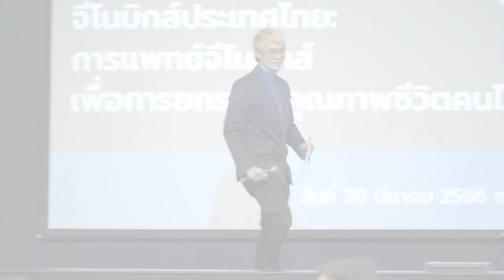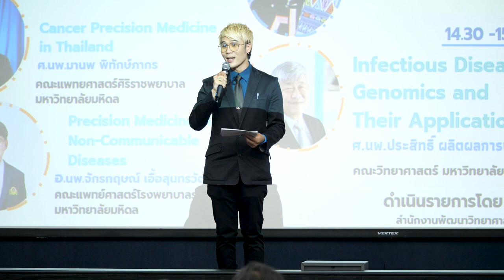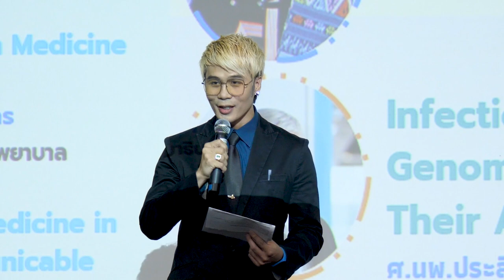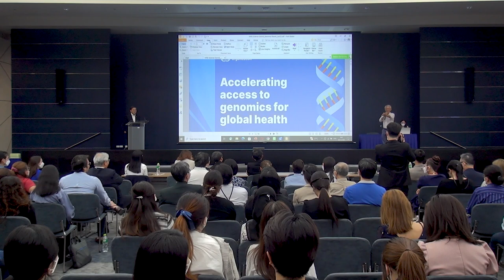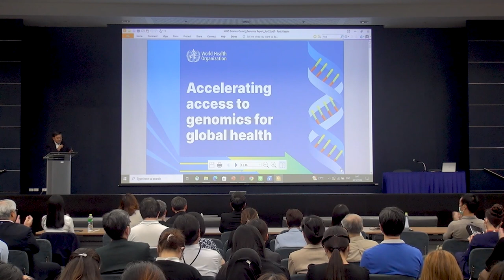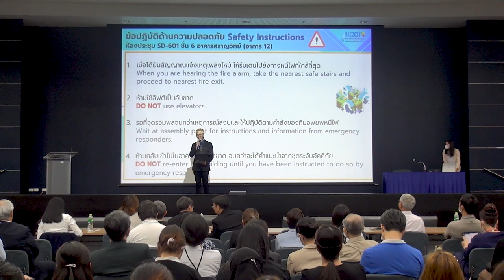การสัมมนาหัวข้อ "จีโนมิกส์ประเทศไทย: การแพทย์จีโนมิกส์เพื่อการยกระดับคุณภาพชีวิตคนไทย" (1/8)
กล่าวเปิดการสัมมนาหัวข้อ "จีโนมิกส์ประเทศไทย: การแพทย์จีโนมิกส์เพื่อการยกระดับคุณภาพชีวิตคนไทย (Genomics Thailand: Enhancing our Quality of Life via Genomic Medicine)" ในการประชุมวิชาการประจำปี สวทช. ครั้งที่ 18 (NAC2023) โดย รศ.นพ.สรนิต ศิลธรรม อดีตปลัดกระทรวงการอุดมศึกษา วิทยาศาสตร์ วิจัยและนวัตกรรม จากห้องประชุม SD-601 อาคารสราญวิทย์ อุทยานวิทยาศาสตร์ประเทศไทย จ.ปทุมธานี วันพฤหัสบดีที่ 30 มีนาคม 2566 เวลา 09.30 – 16.00 น.